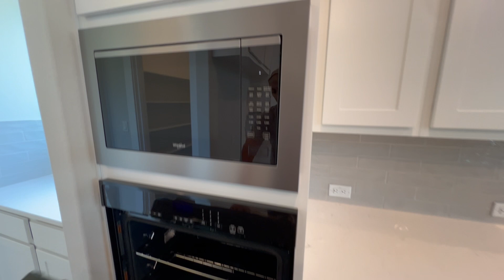Austin Texas House Tour | the Wichita by Coventry Homes | 5 Bed | 4 Bath | 3498 Sf | $774K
Looking for a new home in Central Texas, including Austin, San Antonio, and the surrounding areas? You're in the right place! I’m David Mercedes, a realtor specializing in new home construction and master-planned communities. Explore our daily tours of the latest inventory homes and get a closer look at the best homes Central Texas has to offer.

David Mercedes | Realtor | KW | English/Spanish

With years of experience helping families find their dream homes, I’m dedicated to making your home search as smooth and enjoyable as possible. Whether you're relocating to Central Texas or moving within the area, I’m here to guide you through the process.

🏡 Get Access to Exclusive Home Listings.

Accuracy of all information is deemed reliable but not guaranteed and should be independently verified.